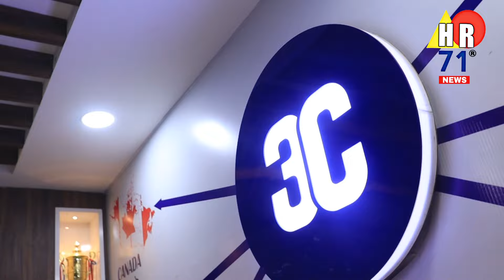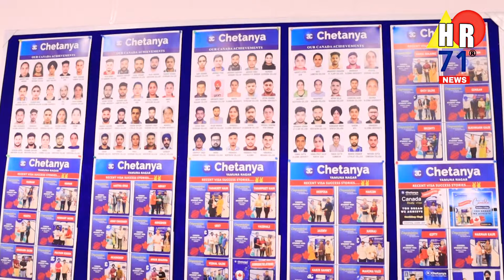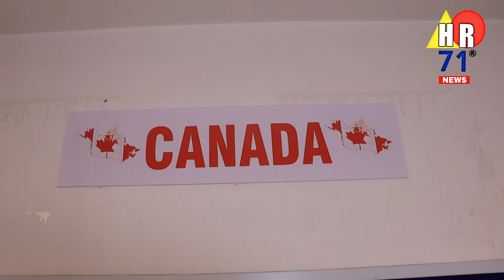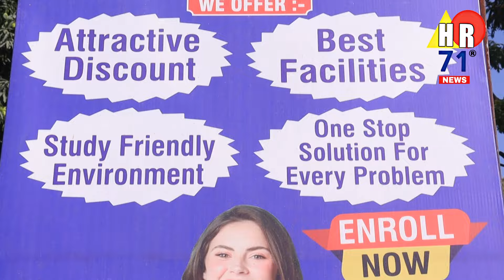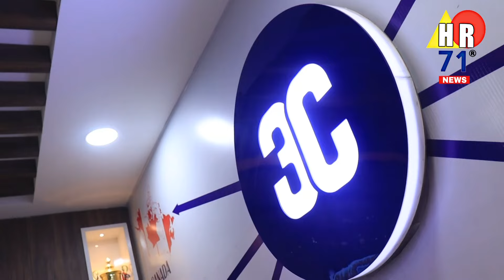21000 बच्चों को दिलवाया वीजा, हरियाणा का नंबर वन ब्रांड चैतन्य, Chetanya Yamunanagar IELTS ,PTE,